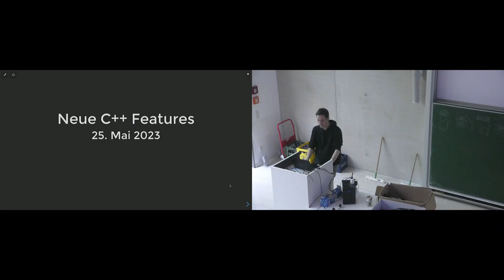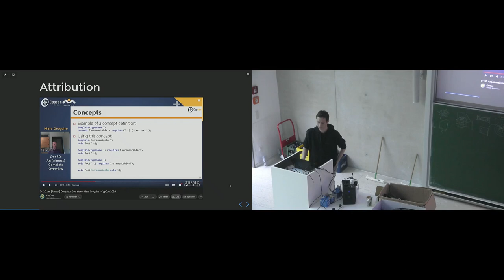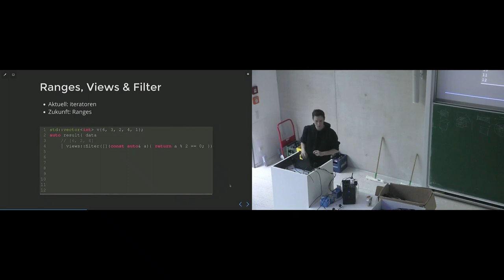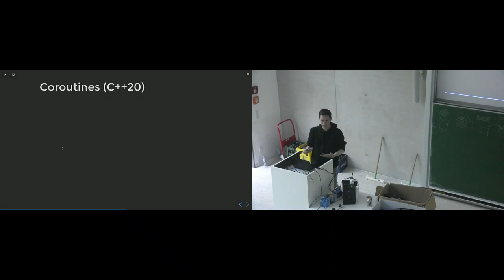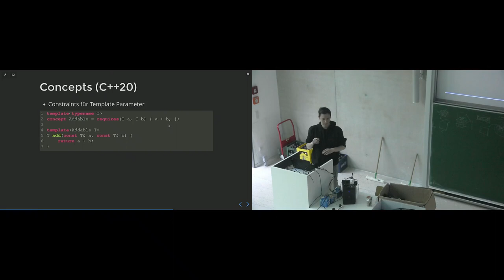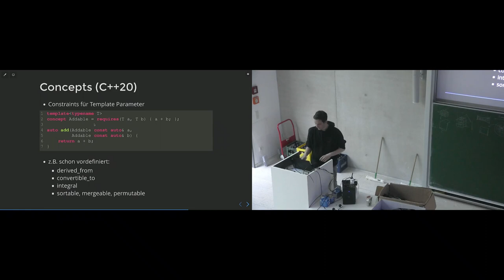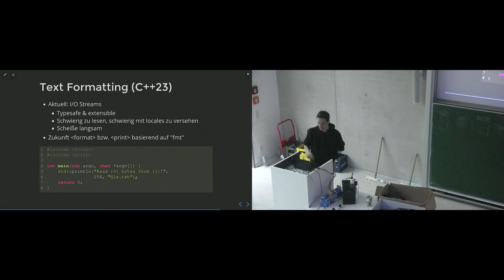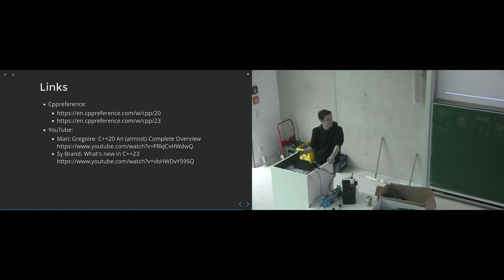[c¼h] Neue Features in C++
Von gromit

C++ wird als Sprache kontinuierlich weiter entwickelt, deswegen wollen wir uns in diesem Vortrag anschauen, welche neuen Features es jeweils im C++20 & C++23 Standard so gibt.
Die vier größten Features aus C++20 sind dabei Coroutines, Modules, Ranges und Concepts, es gibt aber auch noch ein paar kleine aber feine Features, die es sich lohnt anzuschauen.